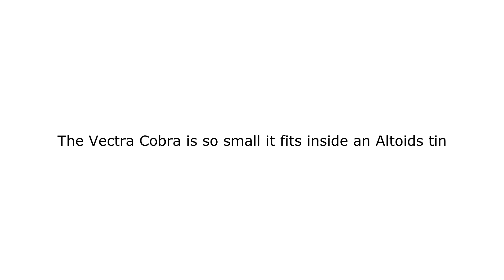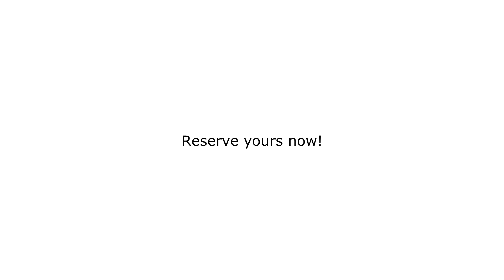Vectra Cobra Prerelease Teaser